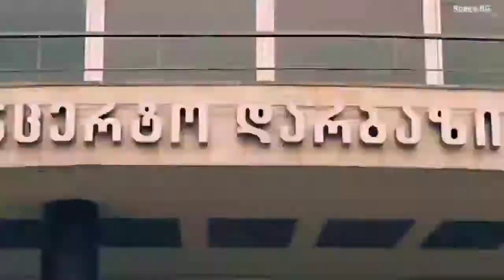Elektrik, Doğalgaz Faturaları Yine Devletten(ok'a tıkla oku) 👉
Gürcistan devleti, vatandaşlarının Kasım, Aralık, Ocak ve Şubat aylarına ait elektrik ve doğalgaz faturalarını da karşılama kararı aldı. Kasım ayına kadar olan faturalar yine devlet tarafından karşılanmıştı.

Gürcü Hükümeti, vatandaşlarının gelirlerindeki azalmayı ve yaşadıkları iş kaybını bir nebze telafi etmek için, 4 aylık kış boyunca elektrik ve doğalgaz faturalarının devlet tarafından karşılanması kararı aldı.

Kasım, Aralık, Ocak ve Şubat ayları önceki ayların ödenmesiyle aynı prensiple, 200 kilovat saate kadar elektrik ve 200 metreküp kadar olan doğalgaz faturaları devlet tarafından tazmin edilecek.

Nispeten zengin vatandaşlar ise bu yardımı reddetme ve faturaları kendileri ödeme hakkına  sahipler.

Youtube.com/c/AjansGürcü
Facebook.com/AjansGürcü
Instagram.com/AjansGurcu
Twitter.com/AjansGurcu

მთავრობა საქართველოს მოქალაქეებს კომუნალურ გადასახადებს ნოემბრის, დეკემბრის, იანვრისა და თებერვლის თვეშიც აუნაზღაურებს.

„იმისთვის, რომ ჩვენი მოქალაქეების ოჯახების შემოსავლების კლება, ან სამუშაო ადგილების დაკარგვა დავაკომპენსიროთ, მთავრობამ მიიღო გადაწყეტილება კომუნალური გადასახადების მხარდაჭერის თვალსაზრისით ეს პროგრამა გაგრძელდეს ზამთრის 4 თვის განმავლობაში. ეს იქნება ნოემბერი, დეკემბერი, იანვარი და თებერვალი. იგივე პრინციპით როგორც აქამდე იყო - 200 კილოვატ საათი ელექტროენერგიის და 200 კუბური მეტრი გაზის მოხმარება იქნება მთავრობის მიერ კომპენსირებული. ჩვენს შედარებით შეძლებულ მოქალაქეებს ექნებათ პროგრამულად შესაძლებლობა ასეთ დახმარებაზე თქვან უარი“,- განაცხადა გიორგი გახარიამ.

Teşekkür ederiz...
Çuveni abonementi tu iknebit dzalian gamaxarebt...
Madlob..
Youtube.com/c/AjansGürcü